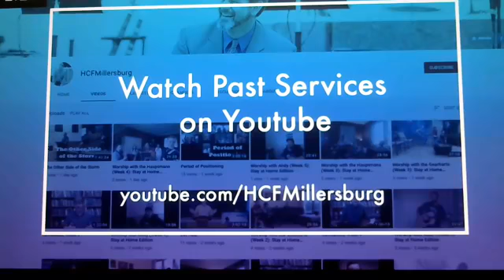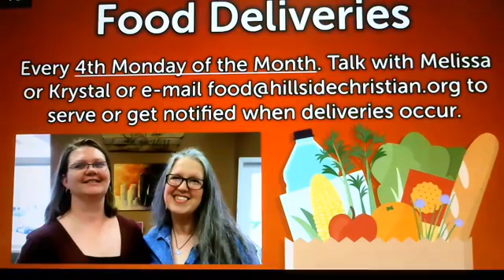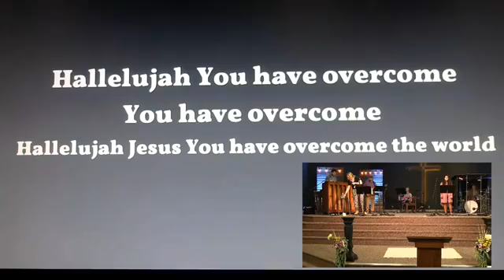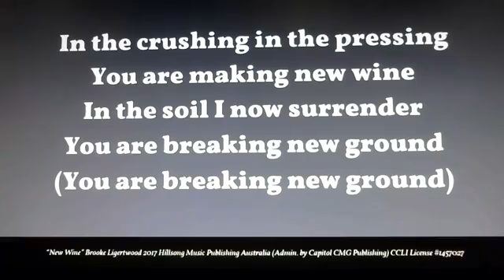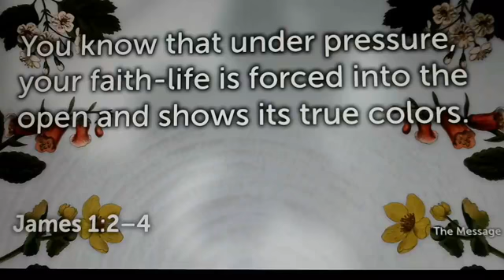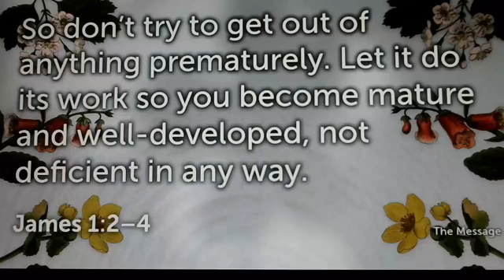Don't Come Out Empty Handed! Sunday May 24, 2020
Thank you for joining us for worship today! Todd Gearhart and Abbie Hauptman are leading worship. Guest Pastor La-Kita Gilmore is preaching a message called, "Don't Come Out Empty Handed."